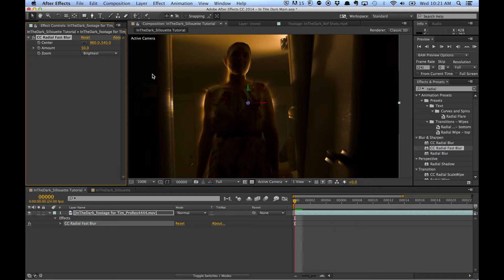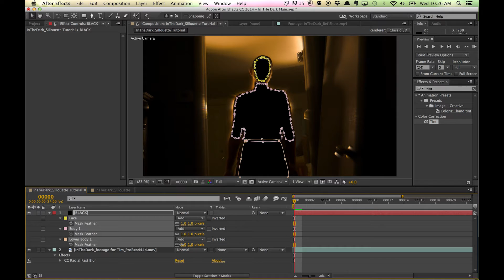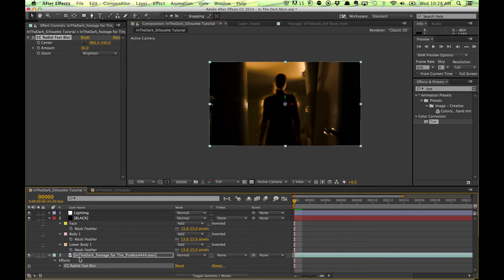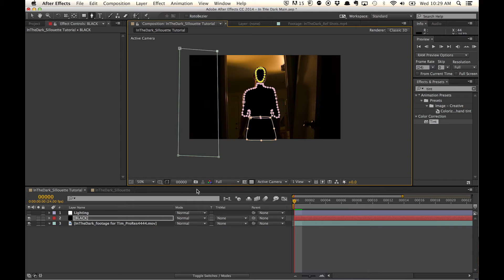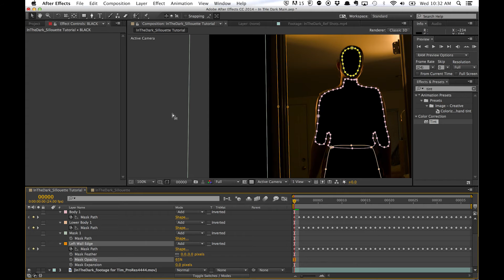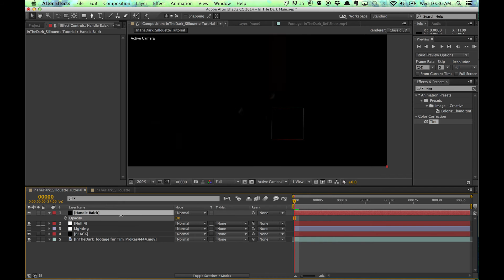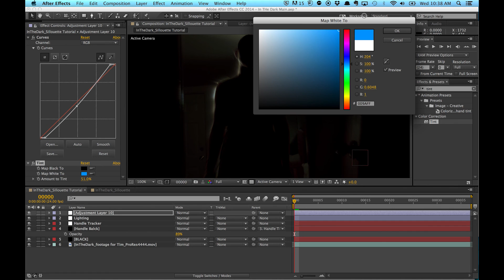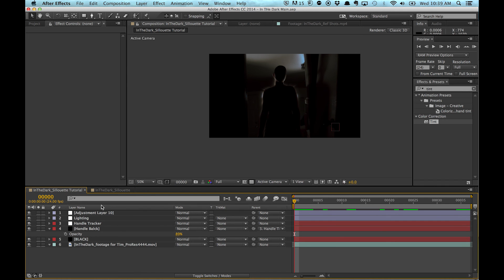How To Create a Silhouette Lighting Effect in Adobe After Effects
First 48 seconds involves using native tools to create a silouette glowing effect.  The rest focuses on creating mattes to specify where the effect will be used.
I tried to make this tutorial as short as possible by cutting out the unimportant things.. hope this helps!